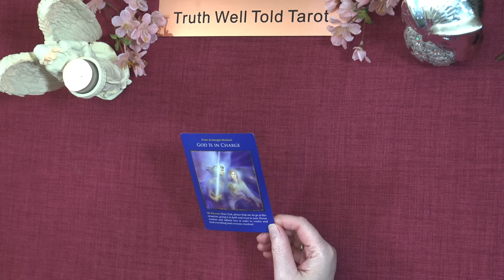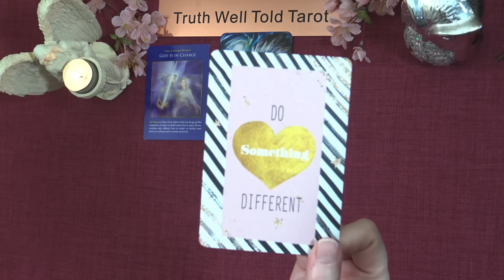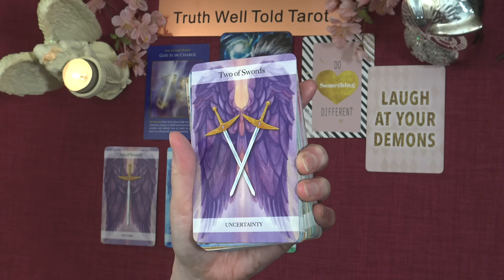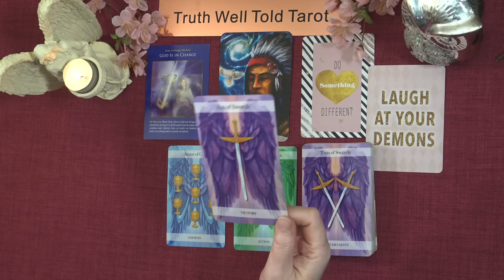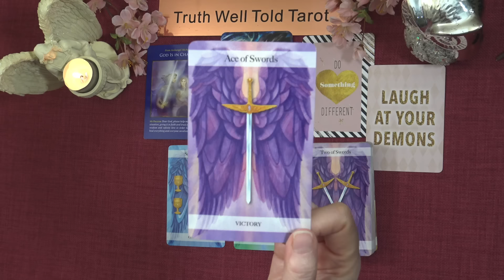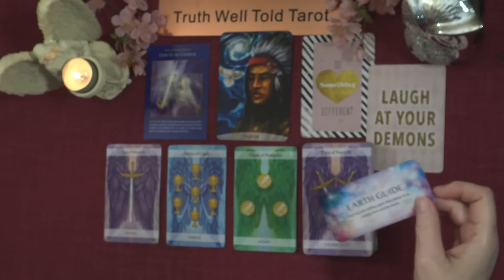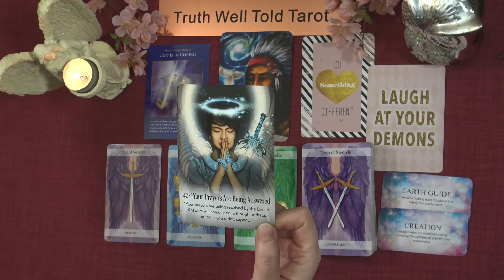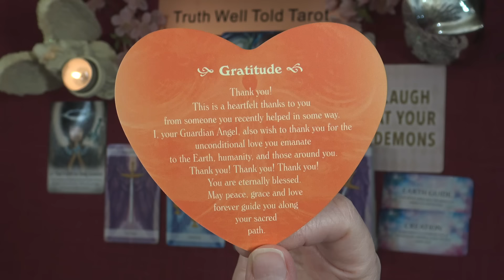ARIES ARCHANGEL MICHAEL READING "A BREAKTHROUGH! AN IMPORTANT AGREEMENT IS REACHED" March 2024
Aries Archangel Michael Reading March 2024 💖

Welcome to Truth Well Told Tarot! I am an intuitive Tarot Reader and I offer general daily tarot, weekly tarot and monthly tarot readings.

Andrea xx